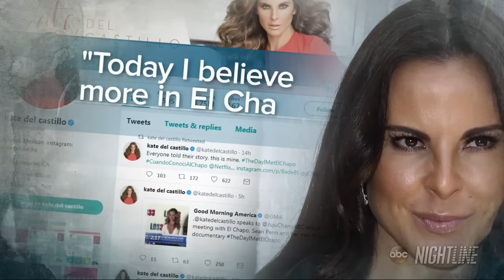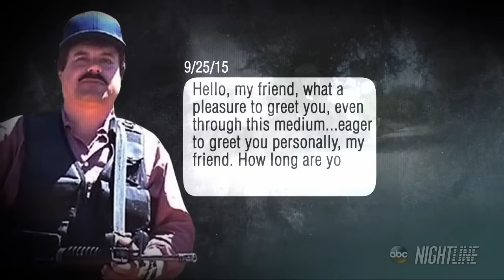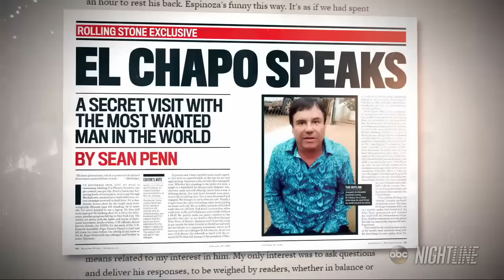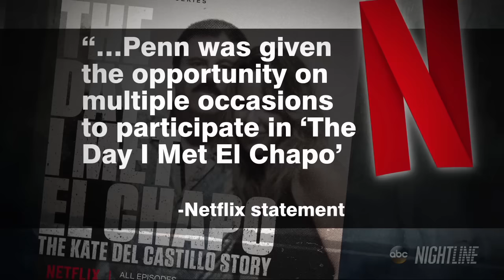Kate del Castillo shares her side of what happened during 'El Chapo' meeting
The Mexican actress opens up about her and Sean Penn's notorious meeting with drug kingpin Joaquin 'El Chapo' Guzman, now the subject of a Netflix documentary.